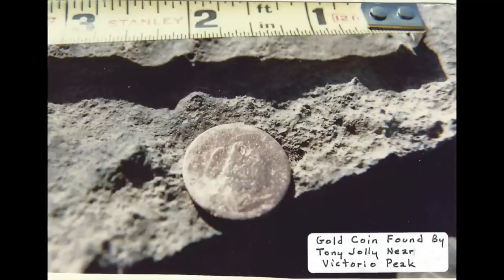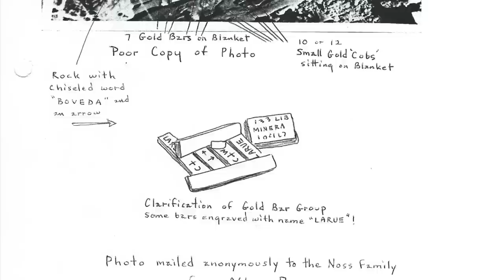murdered over a massive treasure of gold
Doc and Ova Noss found a massive Spanish treasure of gold bars inside Victorio peak that later was annexed by the white sands missile range. Mike McChesney shares with us his research on how Tony Jolley helped Doc Noss move over 300 gold bars  just before he was murdered over a massive treasure of gold that he had found  and retrieved inside of Victorio peak in New Mexico.
This story and a lot more were told at the 18th annual Dutch Hunters Rendezvous near apache junction arizona, Wayne Tuttle helps to put on and promote this event, check out his youtube channel and facebook page for a lot of great stories and information.

then call me.
I want to tell you my story and share what I have been doing with the Utah treasure hunters and how you can get involved in some financial life-altering changes.